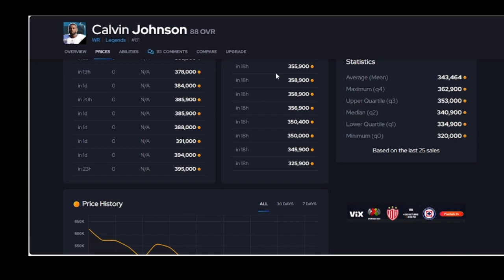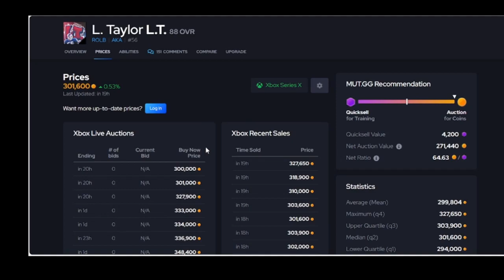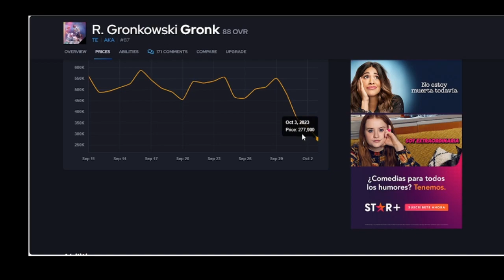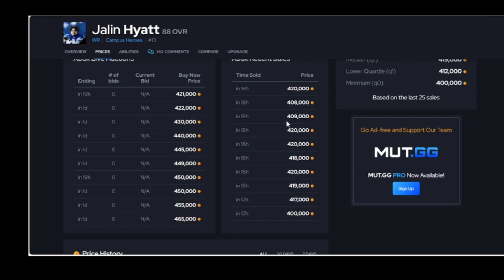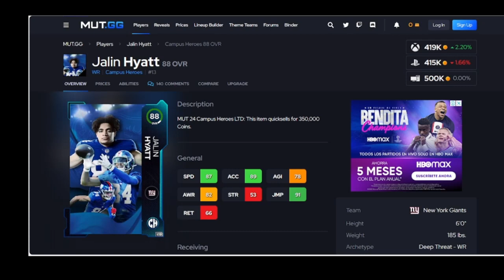HOW TO MAKE MILLIONS WITH THE SEASON 2 MARKET CRASH! SELL YOUR TEAM? MADDEN 24 MUT 24